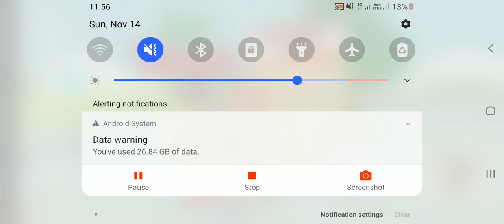my town part 2 2 house